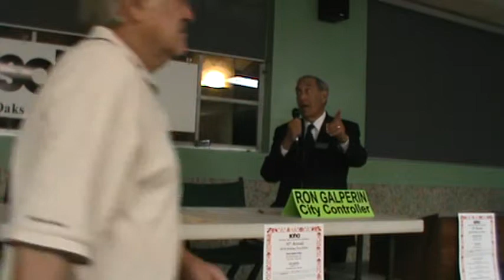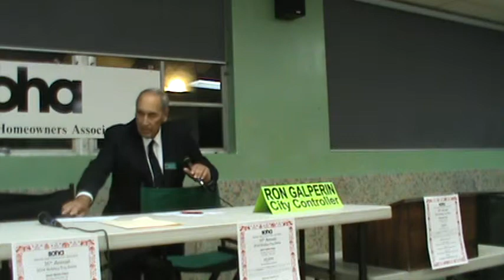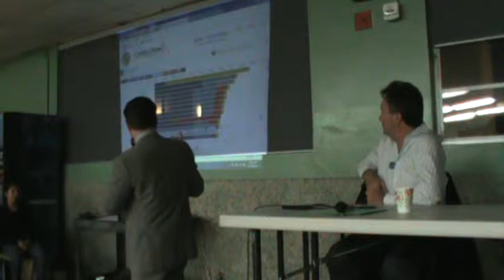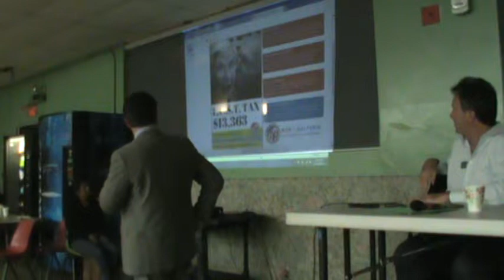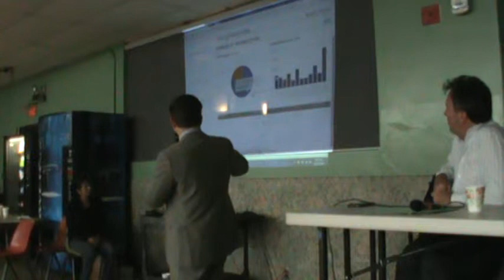November 19th SOHA Meeting with Ron Galperin Part 1